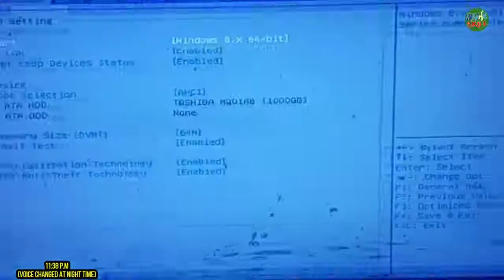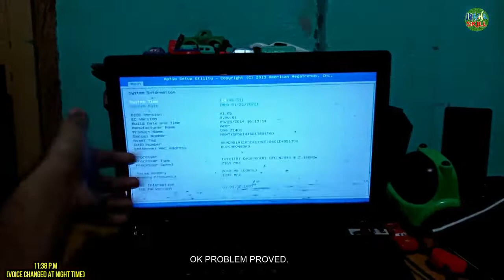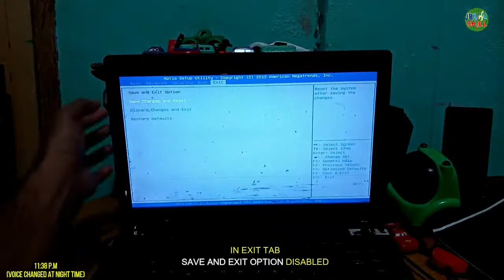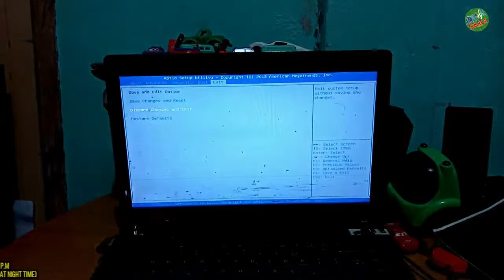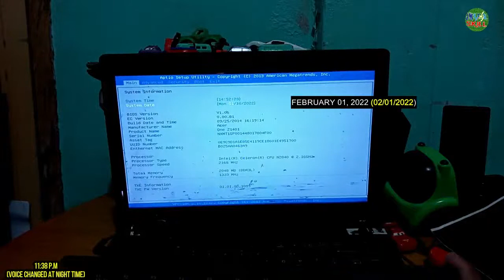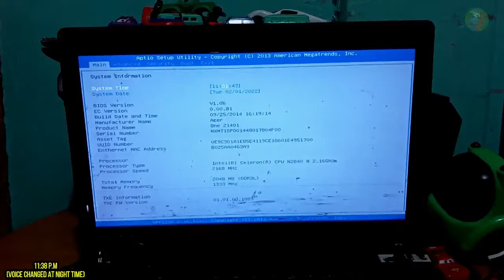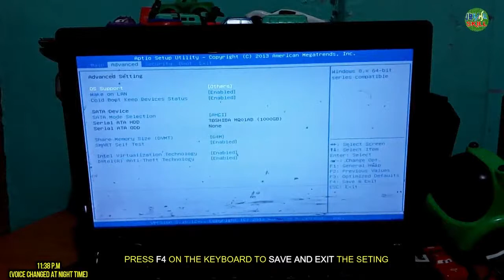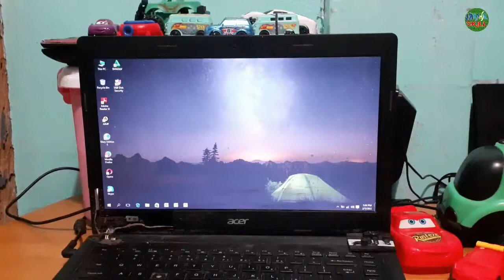HOW TO FIX APTIO SET UP UTILITY | ACER ONE Z1401 | STEP BY STEP TUTORIAL | JM KAHAL SKILL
Vlog Title: HOW TO FIX APTIO SET UP UTILITY | ACER ONE Z1401 | STEP BY STEP TUTORIAL | JM KAHAL SKILL

WATCH THE WHOLE VIDEO TO GET ALL STEPS.

ACER ES11ES1-132-C5YH
WATCH VIDEO TUTORIAL FOR ASUS

HP DESKTOP COMPUTER
WATCH VIDEO TUTORIAL FOR EPSON PRINTER